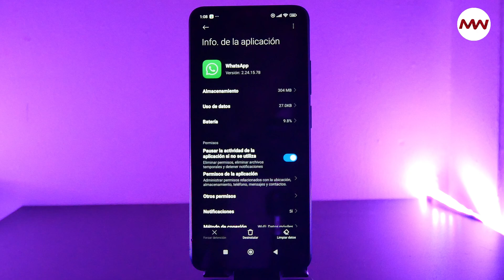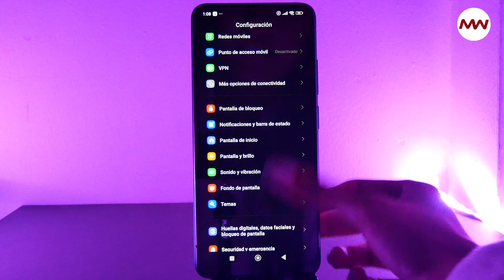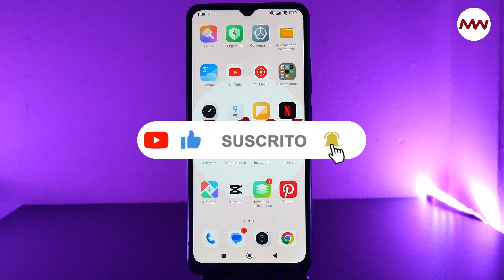Ocultar Notificaciones de WhatsApp en la pantalla de bloqueo✅ 2024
3. Para recibir notificaciones sobre las reacciones a los mensajes que envías en chats individuales o grupales, marca la casilla Mostrar notificaciones de reacciones.
4. Para obtener un rendimiento más rápido mediante la sincronización de mensajes en segundo plano, marca la casilla Sincronización en segundo plano.
5. Para recibir una alerta de sonido para los mensajes entrantes, marca la casilla Sonidos.